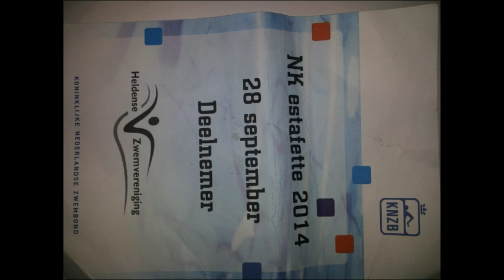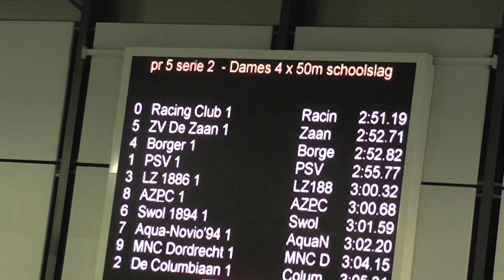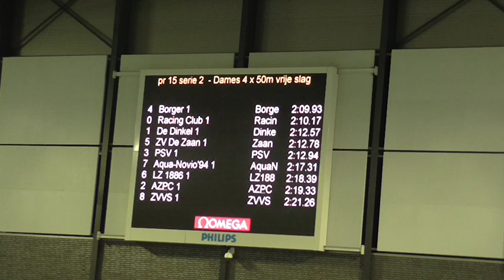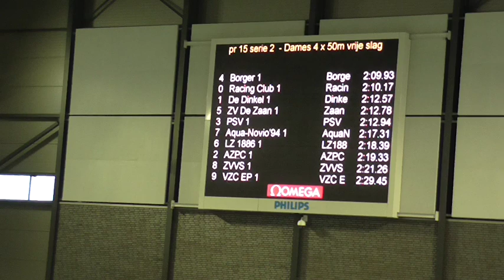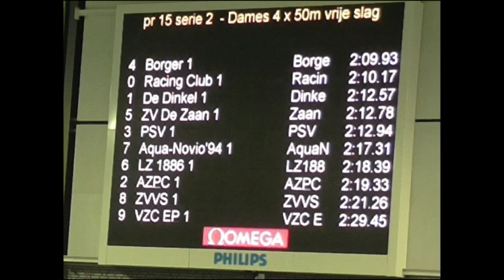NK Estafette ZC Borger Meisjes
Zc borger tijdens NEK in Eindhoven!